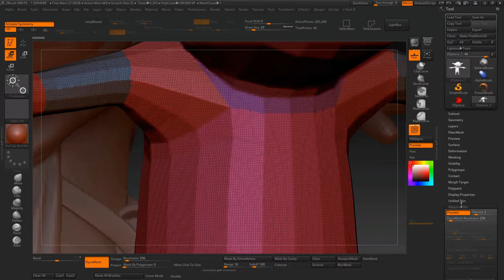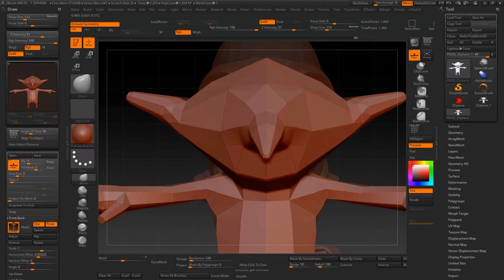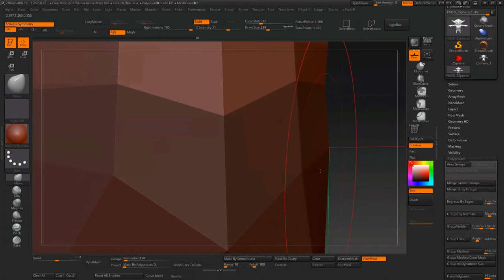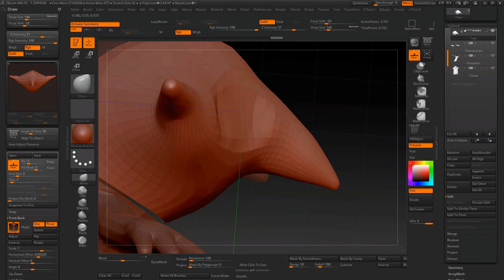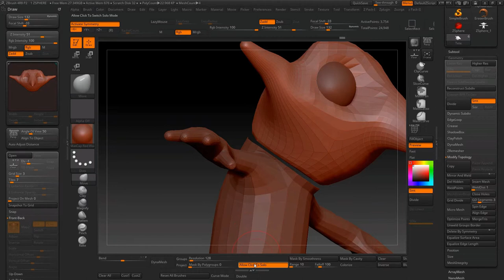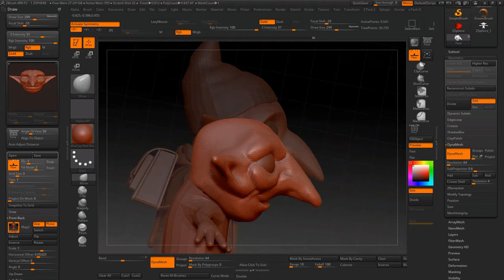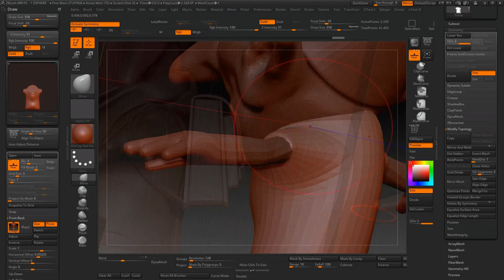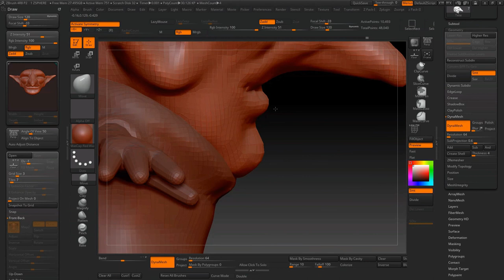2_ZBRUSH Gobelin_Base Mesh